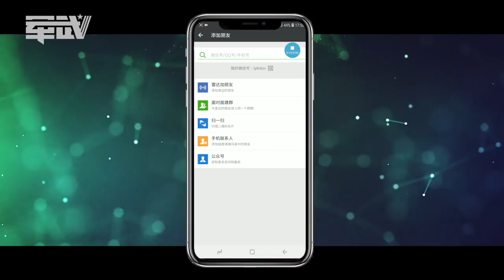军武大本营 27 马伯庸妙解三国 张召忠自比诸葛亮：美军一举一动如我所料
本期军武大本营，我们请到了有“鬼才作家”称号的马伯庸，和局座召忠一起解读三十六计。张召忠表示现代战争虽然形式发生了天翻地覆的变化，但仍然会经常采用古代战术，中国的三十六计、孙子兵法等古典书籍受到美军狂热追捧。装备再先进，谋略也极为重要。张召忠放话，如果能穿越回古代那么必定会成为诸葛亮，28年前海湾战争的预测简直就是美军的作战蓝图。想听张召忠讲更多故事，那快收看本期节目吧。